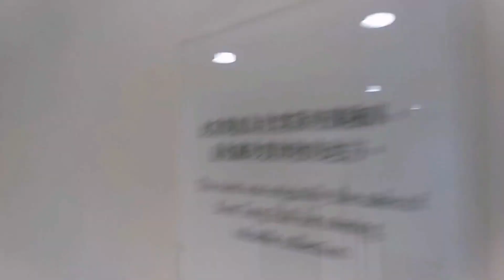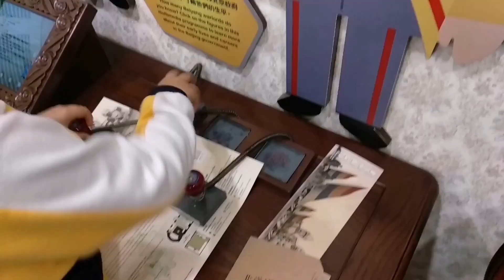Top 10 der britischen Kolonialgebäude in Hongkong: PMQ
Sport & home-schooling English with music simultaneously.
The typical way of the expressing with English:
Get Up I Feel Like Being A Sex Machine

Fellas, I'm ready to get up and do my thing (yeah go ahead!)
I wanta get into it, man, you know (go ahead!)
Like a, like a sex machine, man, (yeah go ahead!)
Movin' and doin' it, you know
Can I count it off? (Go ahead)
One, two, three, four!
Get up, (get on up)
Stay on the scene, (get on up), like a sex machine, (get on up)